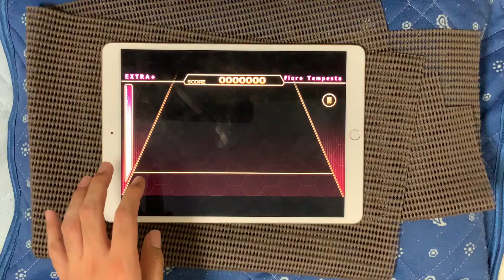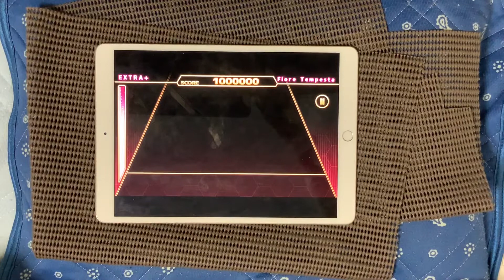【ChainBeeT】Fiore Tempesta [EXTRA+] ALL PERFECT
ラス殺しだけで余裕でハード落ちしうる恐ろしい譜面でした

game：ChainBeeT
difficulty：EXTRA+ 11